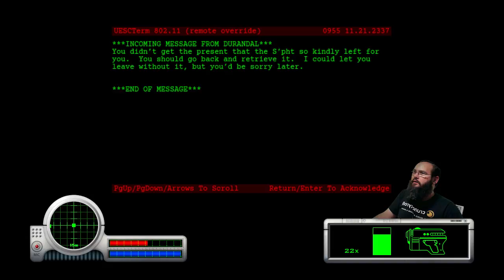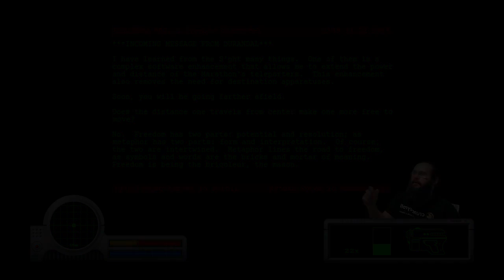Marathon (6 of 9) - [Marathon The Marathon]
Marathon with commentary. Marathon was developed by Bungie.

Marathon the Marathon is where I'll be playing and uploading playthroughs of all three Marathon games in quick succession.

Levels:
14 - Colony Ship For Sale, Cheap
15 - Habe Quiddam